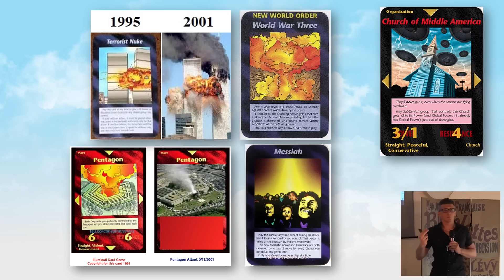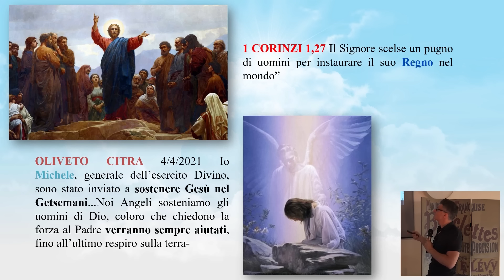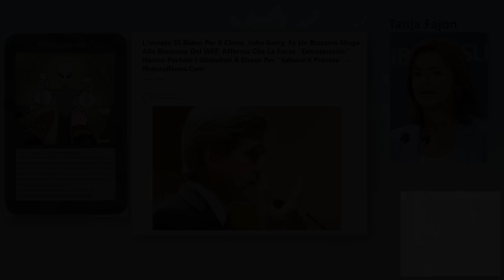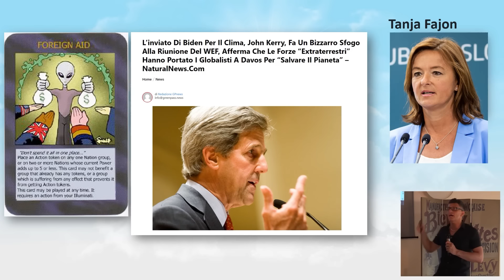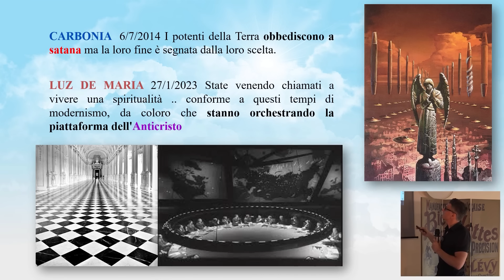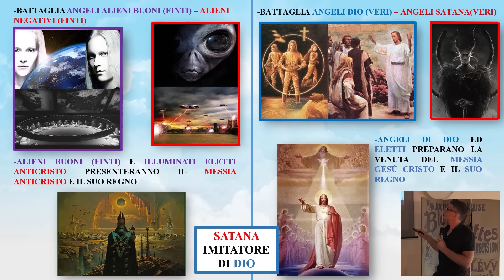John kerry e il bizzarro sfogo sugli extraterrestri, adesso è tutto chiaro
Per iscriversi ai gruppi regionali del progetto UNIAMOCI, visitate il sito
Istruzioni per registrarsi al sito:

 • Tutorial Registrazione sito AC
Istruzioni per iscriversi ai gruppi regionali:    • Tutorial Registrazione sito AC

 • Tutorial Iscrizione e uso Gruppi sito AC:    • Tutorial Iscrizione e uso Gruppi sito AC